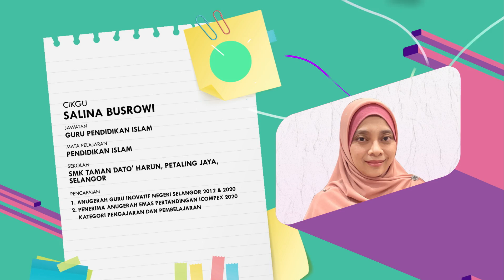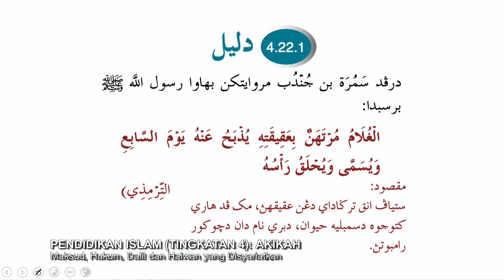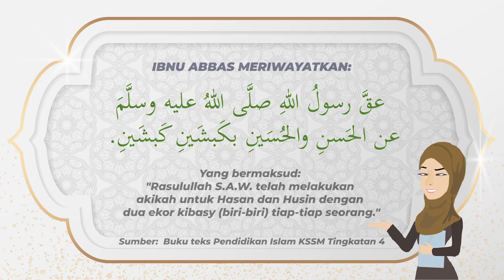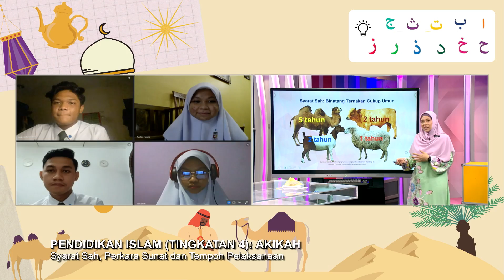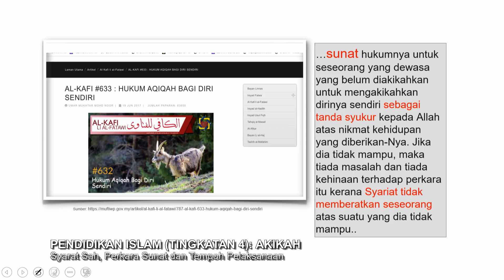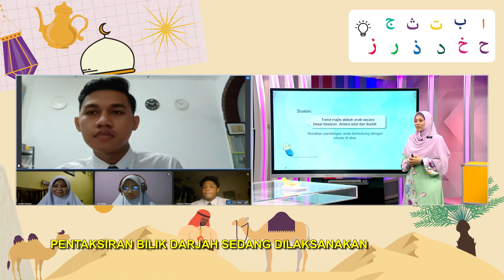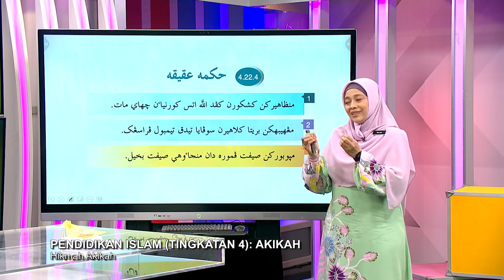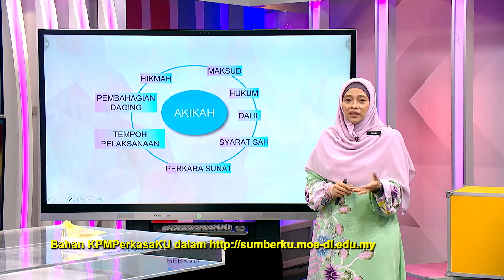DidikTV Menengah Atas 2022 Ep 79